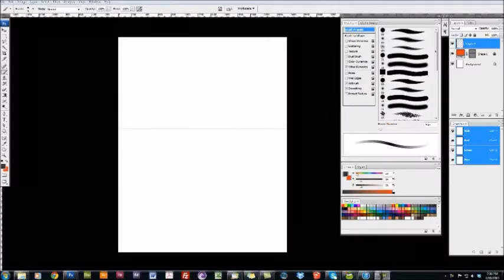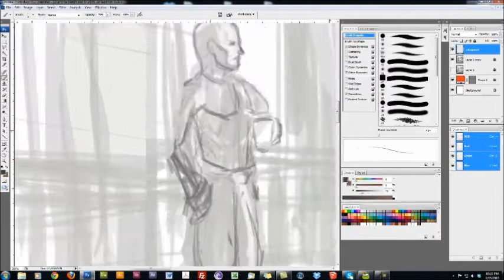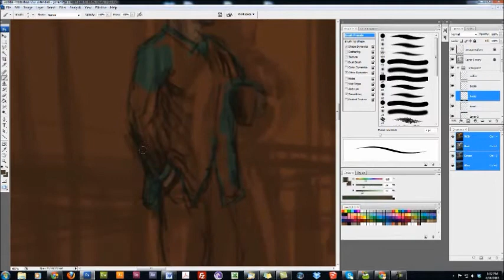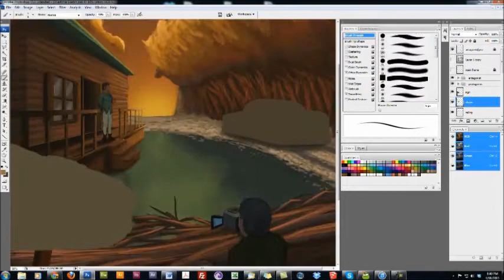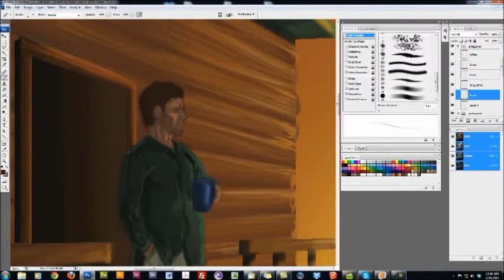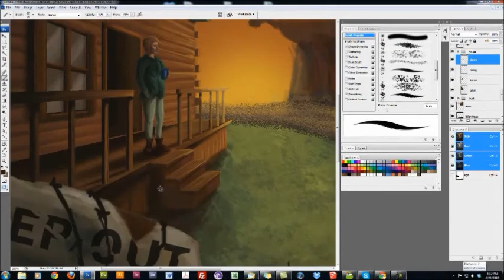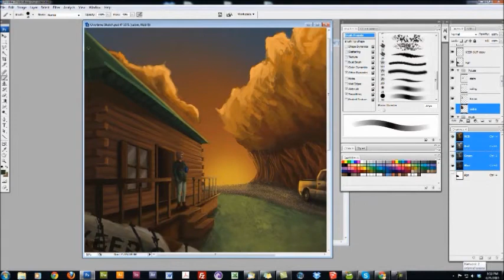Overtime in the Woods Painting Video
Overtime in the Woods - a novelette of suspenseful dramatic fiction

Release Date: June 1, 2013 for Kindle on Amazon.com

Synopsis: Private Investigator, Rich Lacey, is hired to get incriminating evidence against a man fraudulently collecting insurance money on a worker's compensation claim. Rufus Stamford's case leads Lacey deep into the backwoods of Michigan's Upper Peninsula where Stamford has been setting up a new life for himself. Everything goes fine until Lacey suspiciously develops a flat tire out in the middle of nowhere, forcing him to get Stamford's help. The two end up spending the evening together, where Lacey hears the other side of the story. Suddenly, Lacey finds himself in the unusual position of weighing out the morals of his profession.

Music by: I Decline (song: "Dinoryde" from the Sunchaser EP) used with permission.